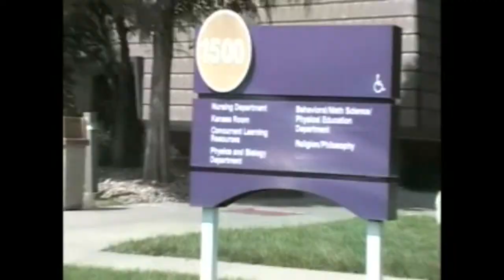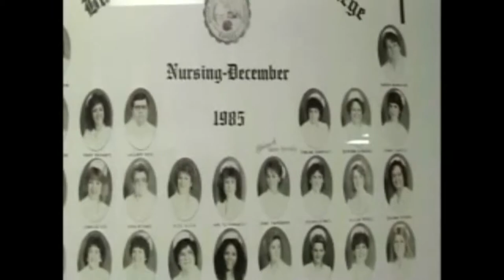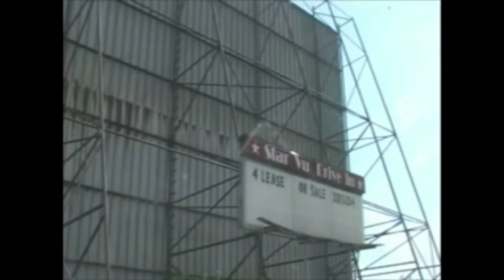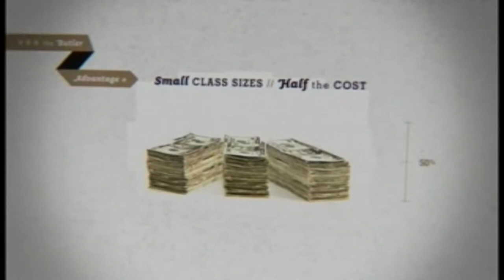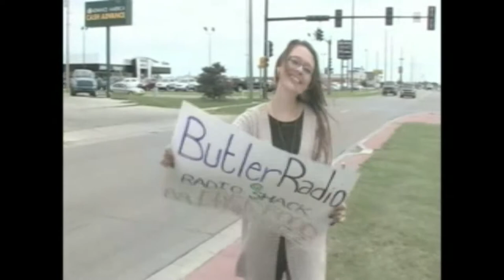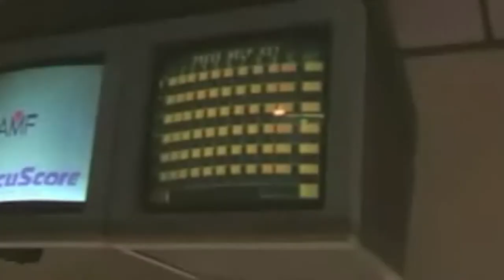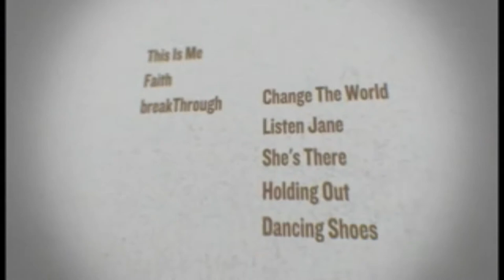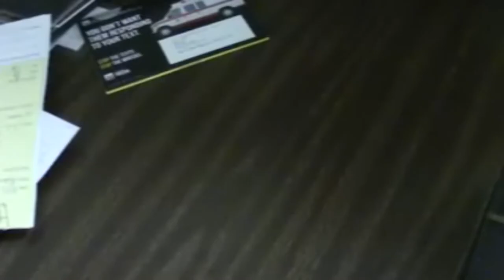Campus Edge 10/13/13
This week on the Campus Edge butler students find out about the Star Vu Drive-in, Butlers Bowling Class and much much more!